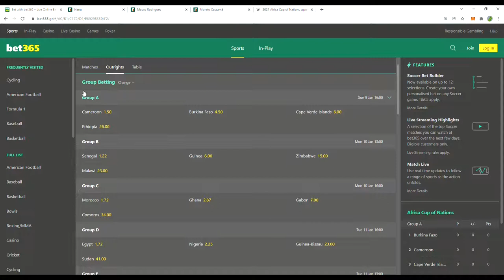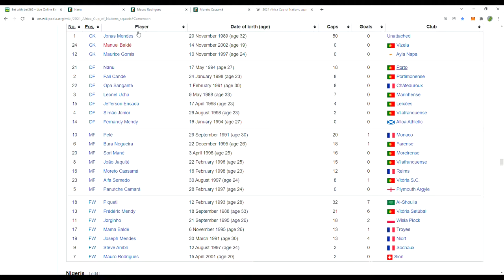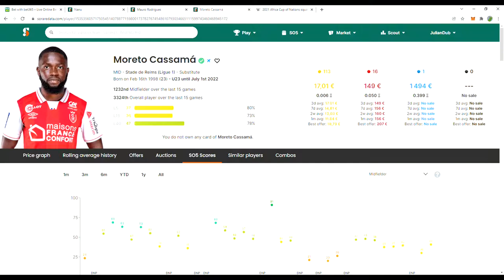CARTES SORARE GUINEE-BISSAU CAN 2021+1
VENEZ DECOUVRIR LES CARTES SORARE DES JOUEURS DE LA GUINEE-BISSAU LORS DE CETTE COUPE D'AFRIQUE DES NATIONS.

00:00 Intro
00:45 Nanu
01:29 Mauro Rodrigues
01:53 Moreto Cassama
02:32 Récapitulatif